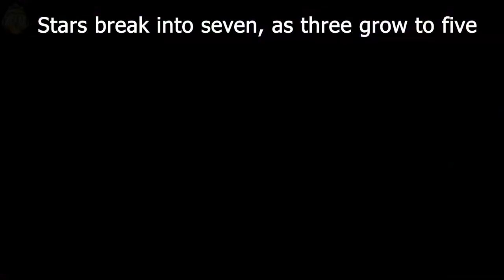Beware the Forest's Mushrooms [JTTW 2023]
It's Day 4 of Jay to the World, and...hey, haven't I sung this already?